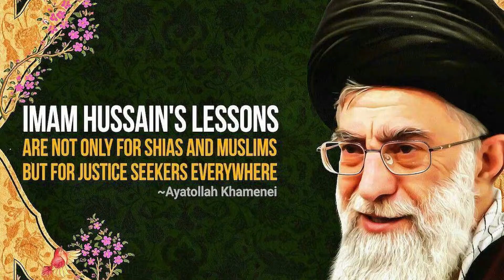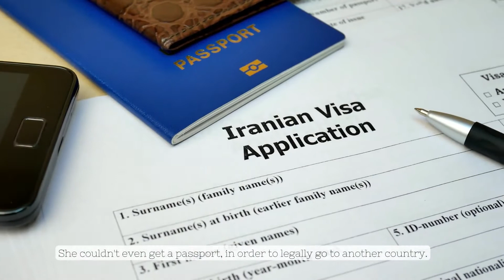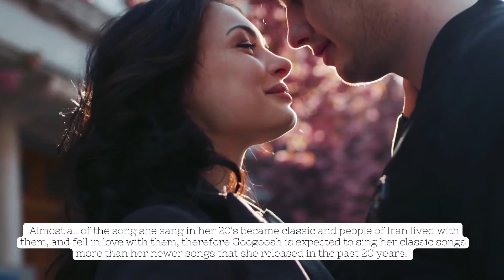Googoosh The Most Popular Iranian Singer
Googoosh The Most Popular Persian Singer.
Faegheh Atashin, known professionally as Googoosh is currently the most popular Iranian singer and former actress. Her career spans over 70 years. Googoosh has enjoyed significant popularity since the beginning of her career, ultimately becoming a cultural icon inside Iran and abroad.